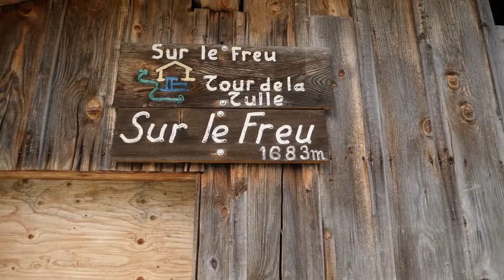Challenge Alpages 2022 - Sur le Freu